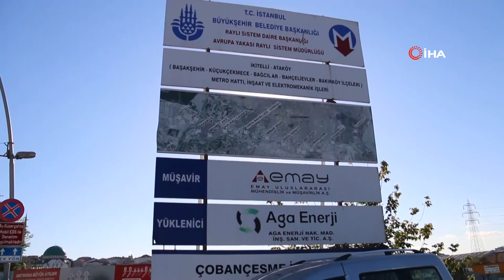İstanbul'un Bitmeyen Trafik Çilesi Vatandaşı İsyan Ettirdi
İstanbul Büyükşehir Belediyesi, 2018 yılında inşaatının tamamlanması gereken Ataköy İkitelli metro hattı sebebiyle 7 yıldır Bahçelievler’in bir çok noktasında vatandaşlara trafik çilesi yaşatıyor. Yenibosna Çobançeşme Kavşağında mesai başlama ve bitiş saatlerinde trafik durma noktasına gelmesi havadan görüntülendi. Kilometrelerce oluşan trafikte kalan vatandaşlar duruma tepki gösterdi.
Ataköy ile İkitelli arasında 2018 yılında bitirilmesi gereken metro inşaatı tamamlanmadığı için bölgede yaşanan trafik hayatı olumsuz etkilemeye devam ediyor. Sabah işyerine gitmeye çalışan vatandaşlar Yenibosna Çobançeşme kavşağında metro şantiyesi nedeniyle kapatılan yol nedeniyle uzun süre trafikte kalıyor. E-5 karayolundan Çobançeşme Kavşağına bağlanmak isteyen araçlar metro şantiyesi nedeniyle yoğun trafik oluşturdu. Basın Eksperes’ten Çoban çeşme kavşağına bağlanmak isteyen araçlar trafiği daha yoğunlaştırıyor. Çobanşeşme kavşağı çevresinde 2-3 kilometre boyunca uzanan araç kuyrukları havadan çekilen görüntülerle gözler önüne serildi. Mesai başlangıç ve bitiş saatlerinde uzun süre trafikte kalan araç sürücüleri duruma tepki gösterdi.
“Her şey güzel olacak dediler ancak göremedik”
İşe gitmek için uzun süre trafikte beklediğini ifade eden Burak Tavşancı, “30 dakikadır Çobanşeşme kavşağında bekliyoruz. Eskiden 5 dakikada gittiğimiz mesafeyi şimdi 30 dakikada geçemiyoruz. Her sabah bu çileyi çekiyoruz, bu trafik sorununa bir çözüm bulmaları gerekiyor. Her şey güzel olacak dediler ancak göremedik böyle bir şey. Tek yaptıkları metro pankartını asmak oldu” ifadelerini kullandı.
“Trafik nedeniyle çok şikayetçiyim”
Okula gitmek için trafik nedeniyle yolda inmek zorunda kalan lise birinci sınıf öğrencisi Enes Altunışık, “ Geldiğim yer uzak olduğu için erken çıkıyorum, trafik nedeniyle servis aracımız bizi yolda bırakmak zorunda kaldı. Trafik nedeniyle çok şikayetçiyim okula derslerimize geç kalmak zorunda kalıyoruz” diye konuştu.
“Arabaların altında kalmaktan son anda kurtuldum”
İşe gitmek için saatlerce trafikte kaldığını ifade eden Ferhat Dursun, “ Her gün trafik giderek artıyor. Bugün trafik daha fazlaydı. Dolmuş bizi yol ortasında bıraktı inen insin dedi. Yol ortasında indik karşıya geçmeye çalışırken arabaların altında kalmaktan son anda kurtuldum. Bu durumdan çok şikayetçiyim. Karşıya geçmeye çalışıyoruz yaya geçidi bulunmuyor” ifadesini kullandı.
Ataköy ile Basın Ekspres İkitelli arasında 12 istasyondan oluşan metro, saatte 35 bin yolcu taşıma kapasitesine sahip olacak. 2018 yılında bitirilmesi planlanan yer altı ve istasyon çalışmaları 3 yılı aşkın süre aksadı, İmamoğlu yönetiminin yaptığı açıklamalarda 2021 yılı sonunda bitirileceği bildirildi.